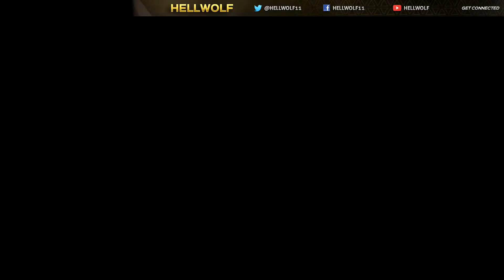Destiny 2 - XUR LOCATION, AILE DE VIGILANCE !!